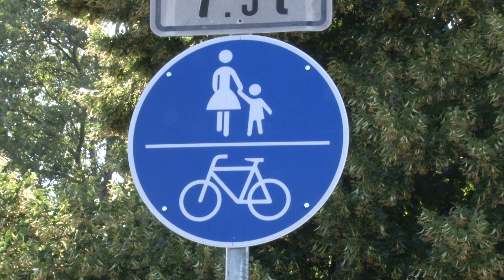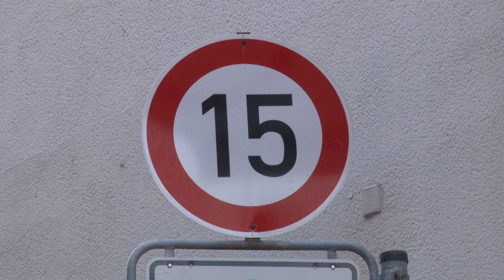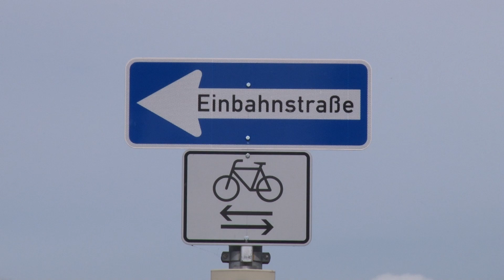Wie sicher ist Heidelberg für Fahrradfahrer*innen wirklich?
Auch wenn das Fahrrad das beliebteste Verkehrsmittel der Heidelberger*innen ist - das sicherste ist es nicht.  Besonders problematisch sind die teils schlecht ausgebauten Fahrradwege. Mit welchen Herausforderungen Fahrradfahrer*innen in Heidelberg noch konfrontiert sind und was die Stadt dagegen tut, haben sich die Heidelredreporter*innen Annisa Brühl, Yannick Rummel, Amira Sanli und Julian Wendel angeschaut.